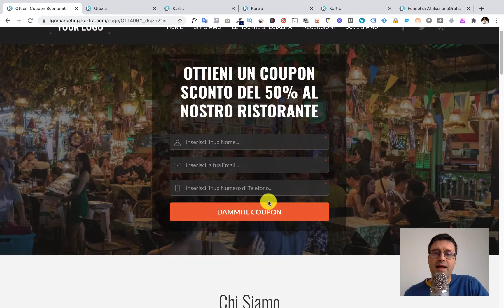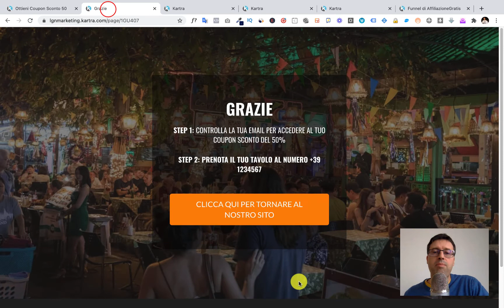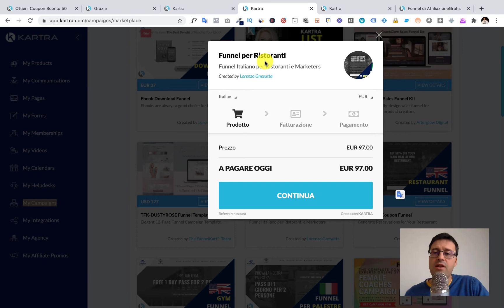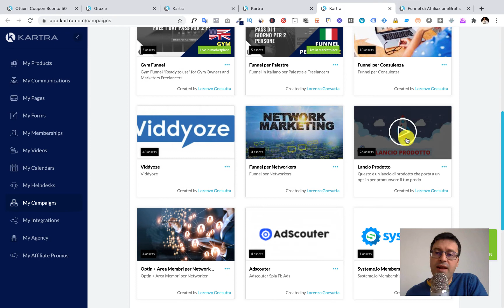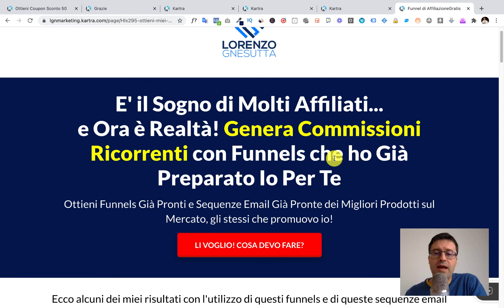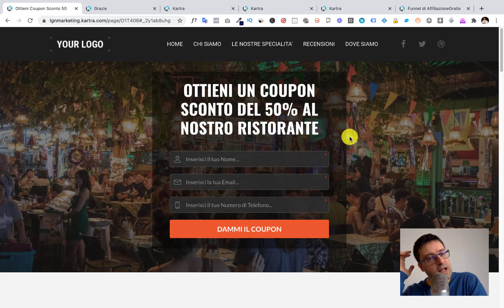FUNNEL PER RISTORANTI con Kartra - Tutorial Completo in Italiano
Stiamo costruendo una community di persone che si aiutano l'uno con l'altro. Richiedi iscrizione da qui

Rimani aggiornato/a su quando pubblico i nuovi tutorials sui nuovi softwares di online marketing appena usciti